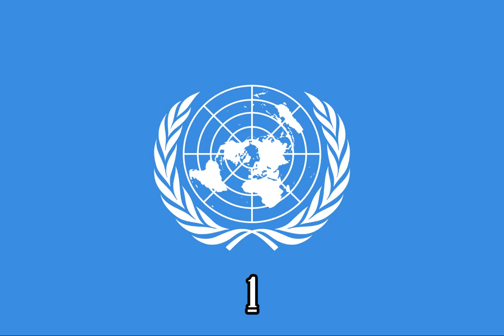Mickey Mouse Clubhouse You Found The Mickey Marker Yay {Instrumental}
Episode: Road Rally

Source:
X-Minus Pro

Note 2:No Disliking My Videos!

{JAPANESE}

{MALAY}

NOTA 2: Saya tidak memiliki hak untuk filem ini.